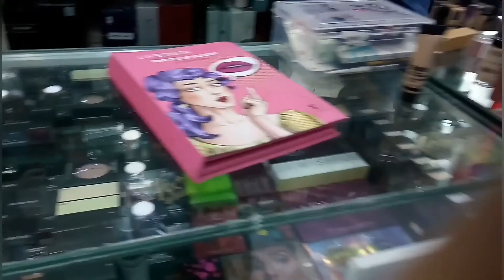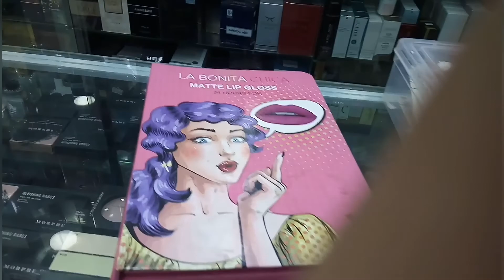Raja Sahib Gyi main | Boht time key baad parlour visit kiya | Moon Soon ki barishen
Hi my lovely frnds in this video i will be sharing you my Routine vlog if you like my today video then Press the like button nd share with your frnds nd family .